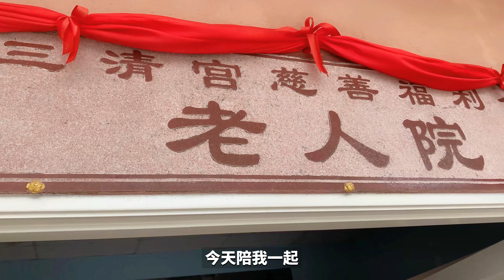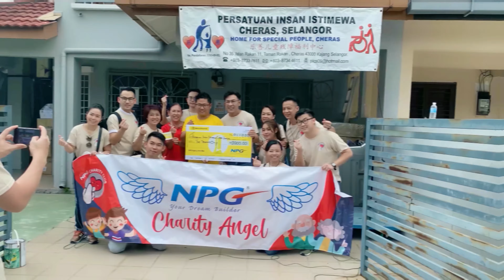NORMAN VLOG 20】Norman生日!? 今年來個不一樣的生日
Norman帶著NPG精英團隊去哪裡呢？非常有意義的生日，我們一起揭曉吧！